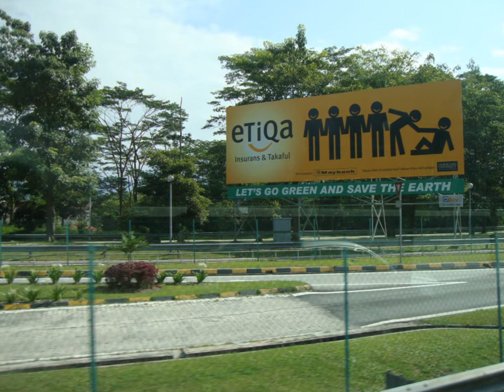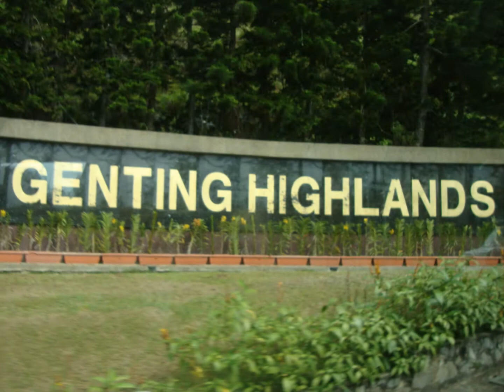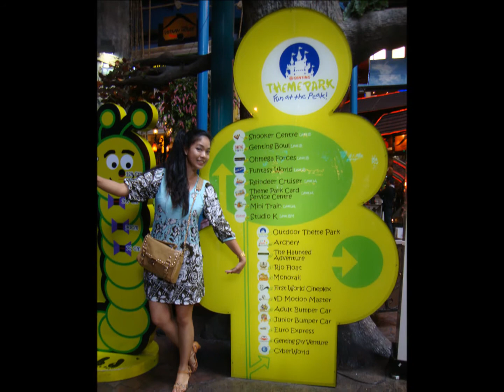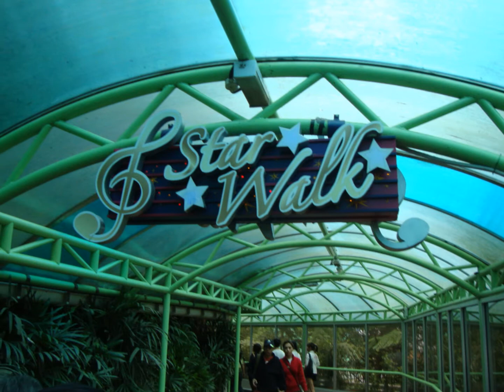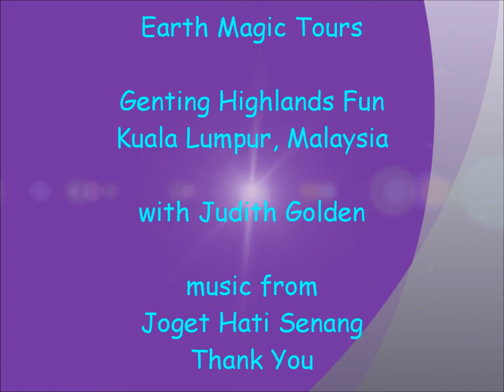Genting Highlands, Kuala Lumpur, Malaysia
Genting Highlands is a gathering place for many kinds of people.  There is entertainment at every turn.  Enjoy the film!